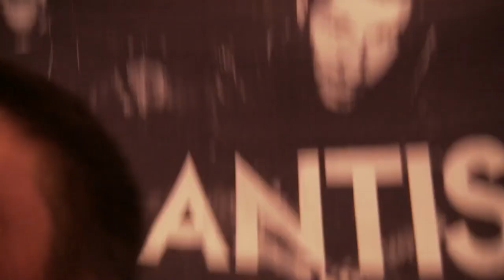Galantis - Lollapalooza 2018 (Full Set) | Live From The Vault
Songkick brings you @wearegalantis's FULL 2018 set from Lollapalooza!

Stream Galantis & NGHTMRE - Tu Tu Tu (That's Why We) feat. Liam O'Donnell

Songkick is bringing the magic of live music to fans everywhere.

Songkick has been a trusted home for live music since 2007. From day one, we’ve set about making it as easy, fun and fair as possible for you to see your favorite artists live. Right now, more than 15 million music fans across the globe use Songkick to track their favorite artists, discover concerts and buy tickets with confidence.

Here on Songkick’s YouTube channel we’re focused on connecting you, the fans, directly to your favorite artists through intimate live performances, personalized 1 on 1 conversations between fans & artists they adore, and behind-the-scenes looks at bands on tour. Check out our Songkick Live, Songkick Reflections and On the Road With series featuring artists like alt-J, Dashboard Confessional, Margo Price, Charlie Worsham, MILCK, We Are Scientists, Lake Street Dive, Sunflower Bean and many more to come.